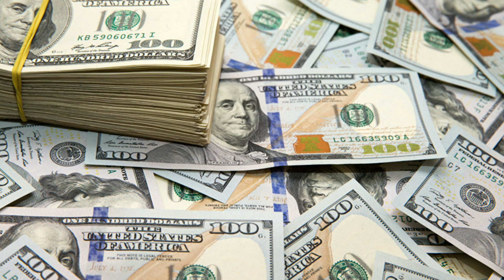10 Surprising Death's In History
Top 10 Surprising Deaths In History
 Top 10 Surprising Deaths In history Telugu lo
Top 10 Unusual Deaths In History Telugu lo
Top 10 Shocking Death in History
Top 10 Tribble Deaths in History
Top 10 Unaccepted Death in History
Top 10 Hilarious Deaths in the History
Oh Baby public talk
Oh Baby Trailer
Sahoo Trailer,Sahoo Song